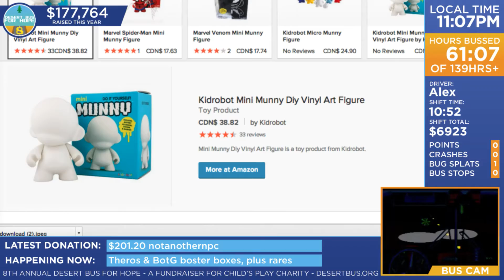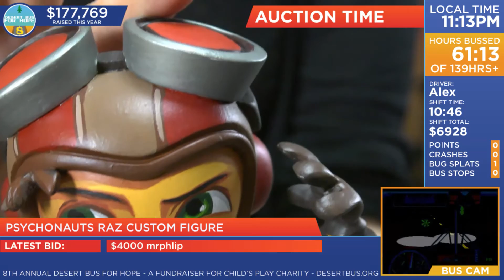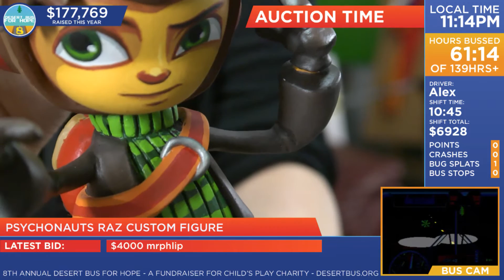DB8 - Auction - Psychonauts - Raz Custom Figure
Live Auction - Psychonauts - Raz Custom Figure (Sold for $4500)